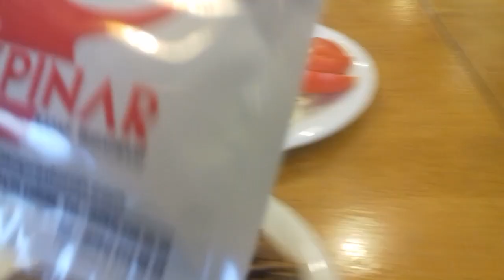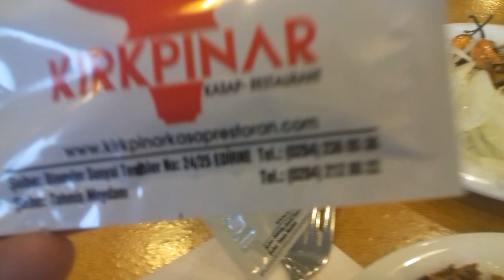EDİRNE'NİN MEŞUR YAPRAK CİĞERİ NASIL YAPILIR? NEREDE CİĞER YENİR?